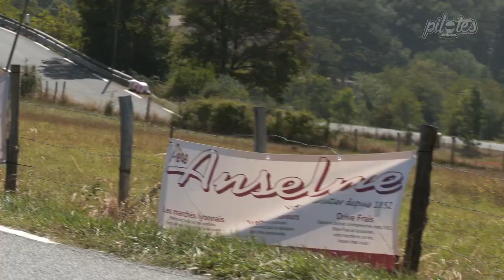🎥 Baptiste THOMASSET - Renault Clio 2 Cup🏁 - Course de côte de Limonest - Mont Verdun 2023 🇫🇷